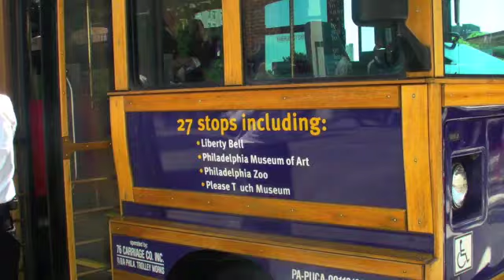Philadelphia Kicks Off Summer Season and Visitor-Friendly Initiatives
Governor Rendell, Mayor Nutter and others came together to officially kick off the summer season, and to announce Philadelphia's efforts to welcome vacationers with visitor-friendly initiatives. A 'Phlash' car was also dedicated to Governor Rendell.